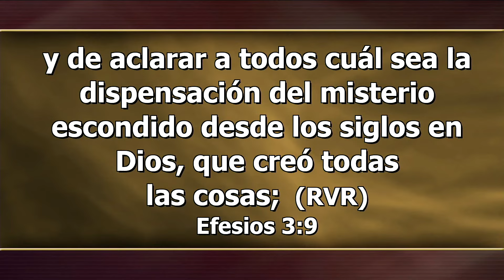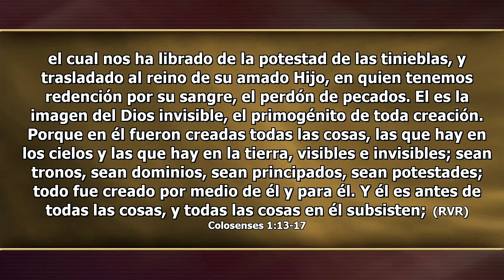Miércoles, Mayo 10 - Evangelio, Juicio, Creación - La Iglesia En Estudio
LEE PARA EL ESTUDIO DE ESTA SEMANA: Apocalipsis 1:9; Isaías 40:26; 2 Corin- tios 5:17; Colosenses 1:17; Apocalipsis 4:11; Juan 19:16-30.

Fíjate en el mensaje del primer ángel. Evangelio eterno. Hora del Juicio. Adoren al Creador. Observa cuán estrechamente relacionadas están estas ideas. Cuando estemos delante de nuestro Creador en el Juicio, únicamente el evangelio es lo que nos da alguna esperanza. “Pero ahora, ninguna condenación hay para los que están en Cristo Jesús; [los que no andan según la carne, sino según el Espíritu]” (Rom. 8:1). Ninguna condenación ahora; y sin duda alguna, tampoco en el Juicio.

Pastor José Burroughs - Invitado: Pastor Freddy C. Rivas
Los Tres Mensajes Cósmicos / Leccion 7
2º trimestre / Abril - Junio 2023